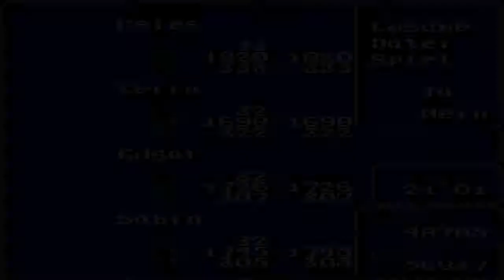Let's Play Final Fantasy VI [German/100%] Part 50: Verlassene Burg Doma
Nach einen kleinen Teamwechseln geht es auf nach Burg Doma.
Sie ist ziemlich verlassen, es gibt noch ein paar Schätze, und ich leg mich mal hin
Aber da ich Cyan mit habe, wacht dieser nicht mehr auf und wird von 3 kleinen Jungs. befallen?